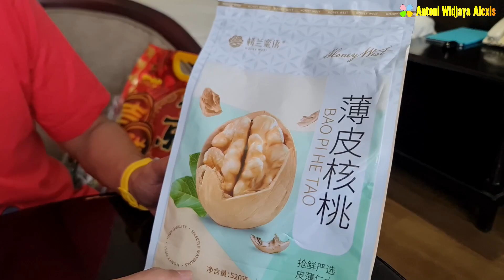Unboxing Oleh Oleh Beijing - Part 1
Hi Clovers